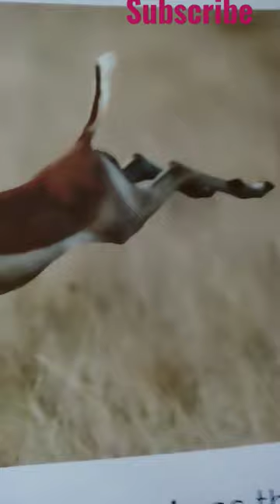@Relax: always forward, sports, incredible episodes of life, nature from the heart for evaluation